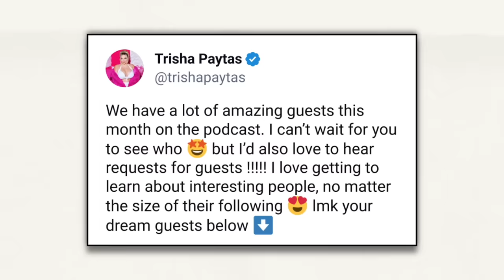TRISHA PAYTAS PODCAST DRAMA ... and shane dawson friendships exposed